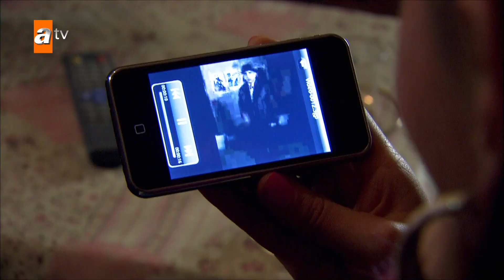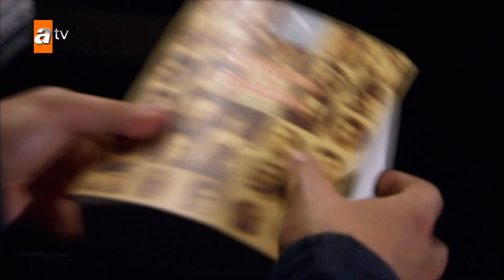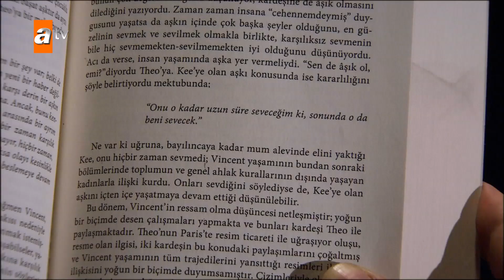Hasret eski anılarına tutunuyor!🥰 - Gönülçelen 41. Bölüm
Hasret, Murat Hoca'yı unutamıyor.